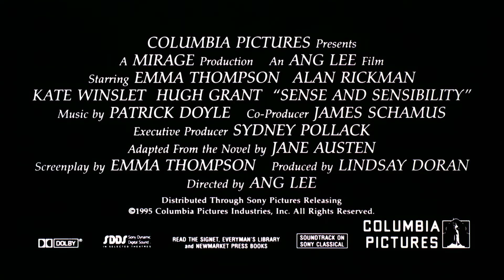SENSE AND SENSIBILITY [1995] - Official Trailer (HD)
TRAILER REWIND: SenseAndSensibility is one of six iconic films included in the Columbia Classics Vol. 2 4K Ultra HD Collection!

Six classic films from six iconic directors. Experience these essential films from Columbia Pictures like never before, now fully remastered and debuting on 4K Ultra HD. With films driven by bold and impassioned characters and with stories deftly told by master filmmakers — and with hours of special features and an exclusive 80-page book with unique insights and production detail about each of the included films — this second volume of the Columbia Classics 4K Ultra HD Collection is truly the best way to watch these treasured cinematic favorites.

Nominated for 7 Academy Awards®, including Best Picture (1995), and directed by Ang Lee. Emma Thompson, Alan Rickman, Kate Winslet and Hugh Grant star in this captivating romantic comedy that swept the Ten Best Lists and was named Best Film at the 1996 BAFTA Awards. Based on Jane Austen's classic novel, SENSE AND SENSIBILITY tells of the Dashwood sisters, sensible Elinor (Thompson) and passionate Marianne (Winslet), whose chances at marriage seem doomed by their family's sudden loss of fortune. Rickman, Grant and Greg Wise co-star as the well-intentioned suitors who are trapped by the strict rules of society and the conflicting laws of desire.